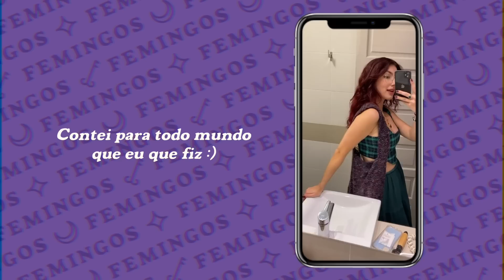Costurando uma bolsa e uma saia de forma caótica :)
Sigo realizando meu sonho de costurar minhas próprias roupas e no episódio de hoje mostro para vocês dois projetos recentes: uma bolsa e uma saia longa que fiz para o verão! Espero que se divirtam comigo.

Você chegou ao canal Femingos, bem-vinda/o!
Eu me chamo Fernanda e nasci em Curitiba. Sou artista, designer e criadora de conteúdo. Sou conhecida por ter trilhões de hobbies e faço todo tipo de arte. Meu propósito é mostrar que todo mundo pode ser criativo, porque a criatividade mudou a minha vida. Eu sou muito mais feliz desde que resgatei minha imaginação de criança e me permiti viver de forma mais criativa e autêntica... criando meu próprio caminho. Escrevi um livro sobre isso chamado "Despertar Criativo" que foi publicado pela Planeta e está disponível nas melhores livrarias. Eu também tenho uma marca de materiais criativos com os designs para despertar a sua criatividade, confira

Se você curte criatividade, artes e design esse lugar é para você.

*Esse vídeo possui legendas em português.